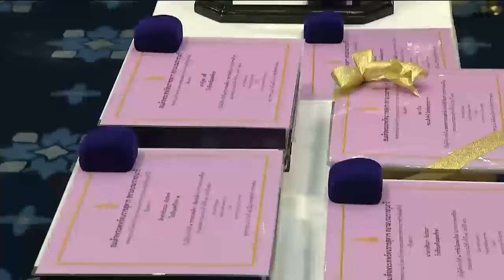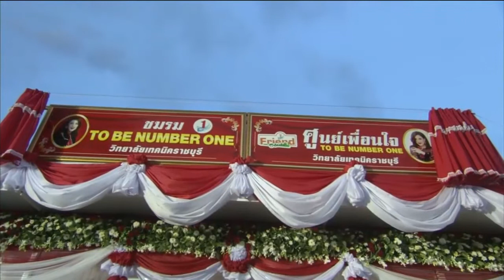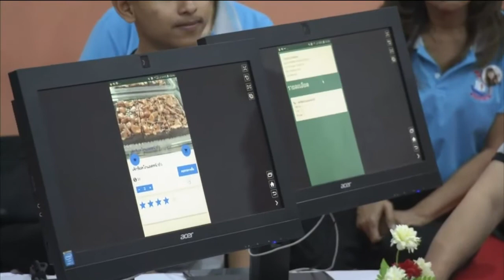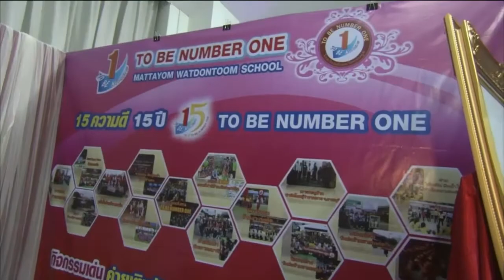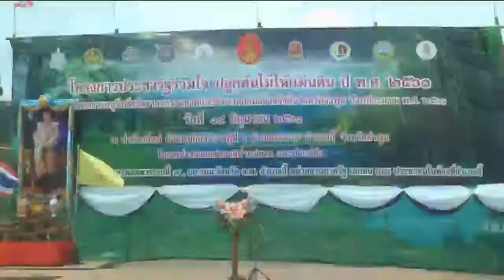ข่าวพระราชสำนัก 19 มิ.ย.61